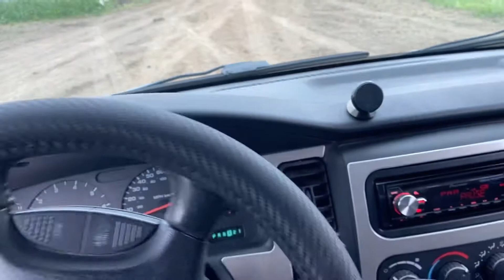Dodge Dakota R/T on a ATV track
Nitrous Dakota RT on atv track, drifting and having fun!